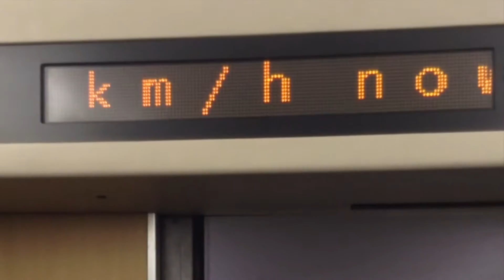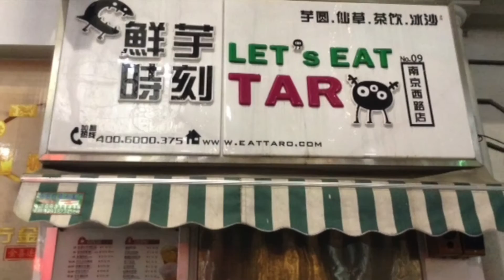china lunar lament 71BBC35F 4AE3 4EDE B0C9 0A80895B38C0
In 2014 my wife, daughter and I plus two other families we adopted with took a trip back to China to rediscover the land of our daughters birth.
The song is Lunar Lament by Bob's our Uncle from the album Cages, 1993  Zulu Records